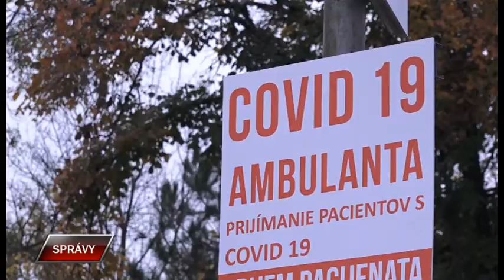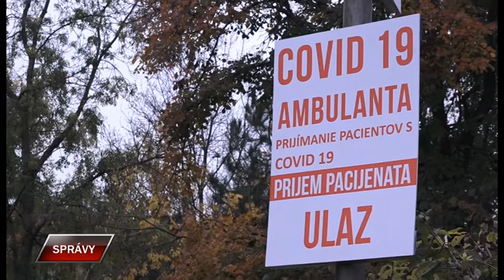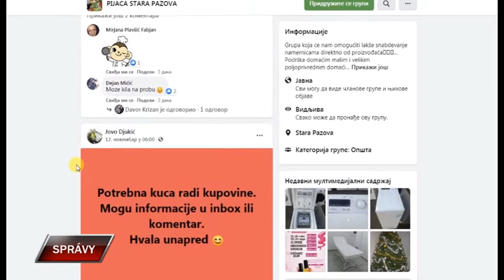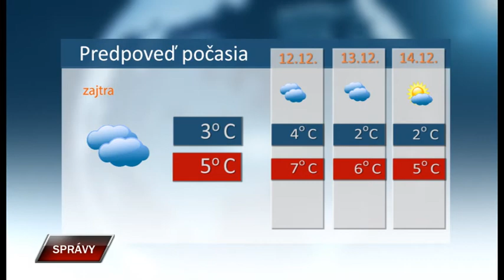Spravy 10 12 2020